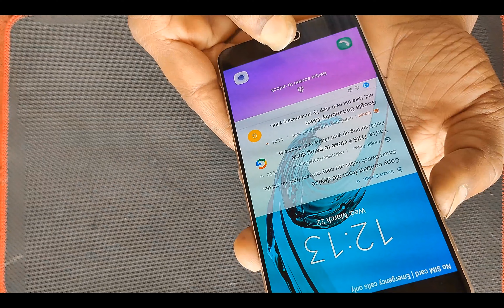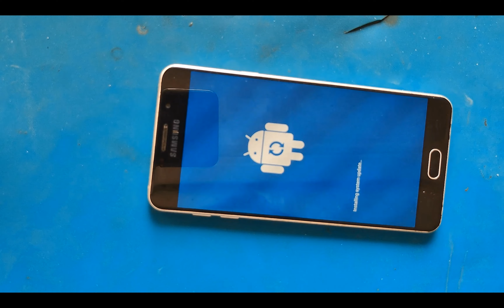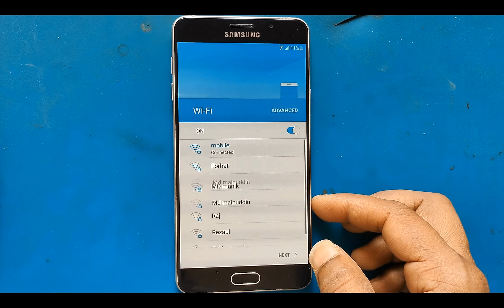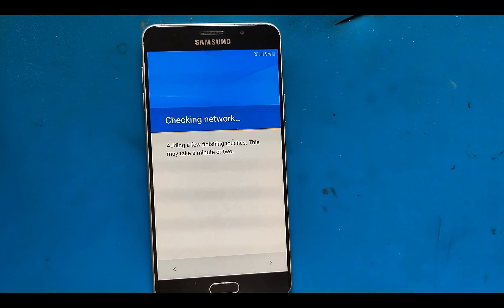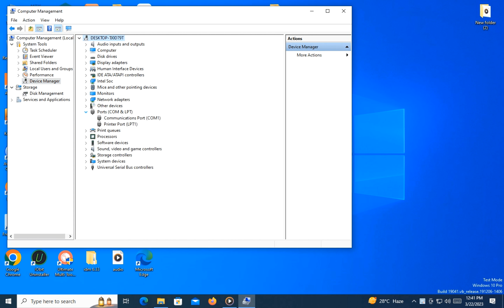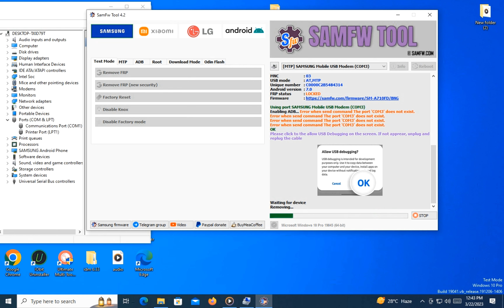Samsung A7 frp unlock। Samsung A7 herd reset done। Samsung A7 Pattern Unlock।Samsung A7frp unlock ।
স্যামসাং frp_আনলক